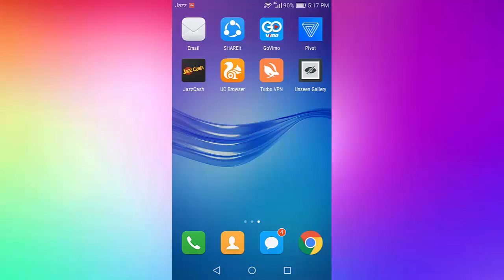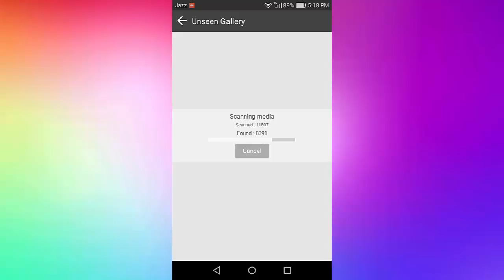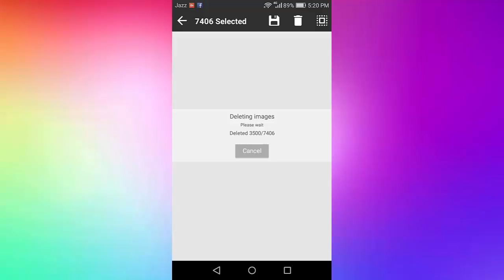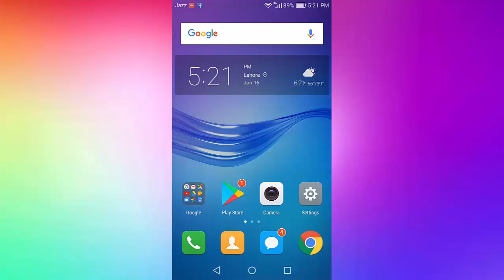How To Make Your Android Phone Faster || With Latest Trick Of 2019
Aslam o Alikum dosto mera naam noman hai aur ap dekh rahe hai channel noman gujjar aur aj ki is video me main apko batauga ke ap kese apne mobile ko fast bana sakte hai to dosto agar ap jaan na chahte hai ke ap apne mobile ko aik naye tareeqay se fast kese bana sakte hai to dosto agar apko meri ye video pasand ayi to video ko like kar de thanks. ♥

In Urdu ▐